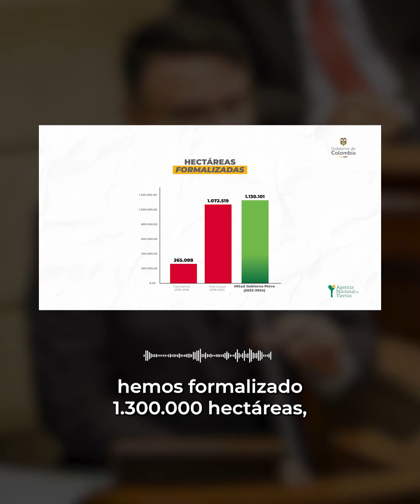Agencia Nacional de Tierra (ANT) desmiente acusaciones del Senador Miguel Uribe